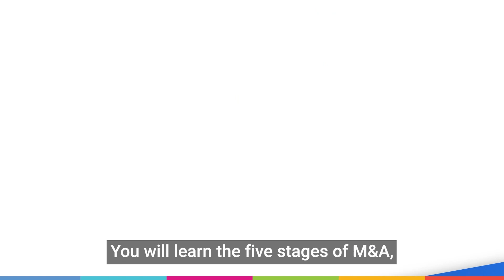Mergers and Acquisitions Virtual Course: HR can make workforce changes as smooth as possible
The Mergers & Acquisitions (M&A) process can often be confusing and pose significant challenges for a company, particularly for HR. This course provides a comprehensive overview of the M&A process and HR's role during both the due diligence and execution phases.

FOR MORE HR.com resources and content to stay updated or to help start or advance your HR career: